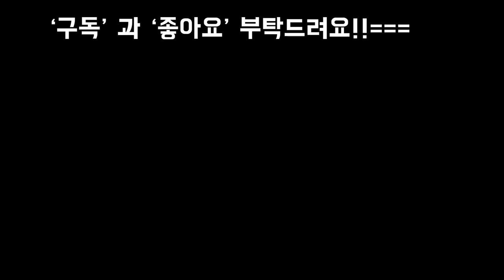한순간방심으로 냉해입은 다육 처치법,냉해입기쉬운 다육종류 알아보기Succulents